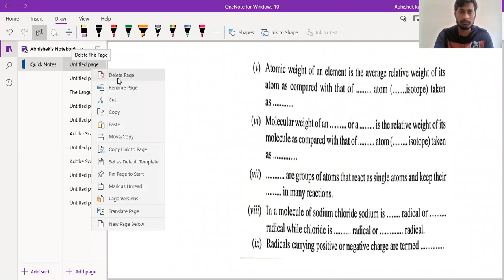P Block Elements ll Part - 9 ll A3